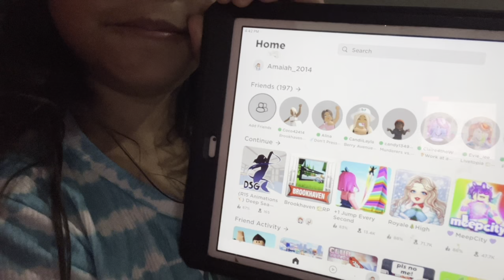Vlog 1 (En busca de regalos para el babyshower de una princesita) 🤗💓